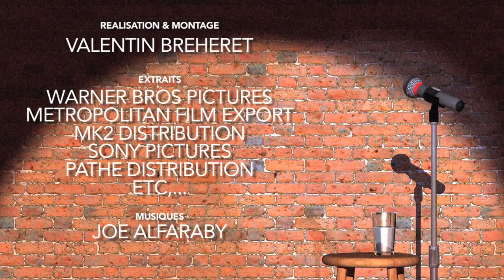MON GENRE : Comédie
Explorons le cinéma, en long comme en large, en abordant différent genre que j'estime comme marquant, comme essentiel même à ma cinéphilie
Avançons un peu plus notre voyage au cœur d'un genre qui détendra les zygomatiques, qui ravira les fans d'acting, et qui contentera ceux qui veulent changer d'airs